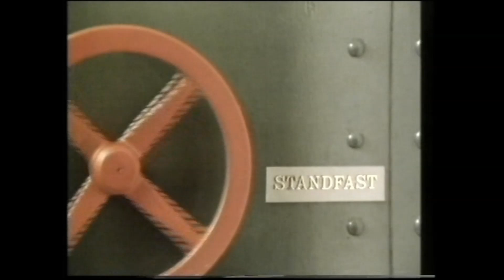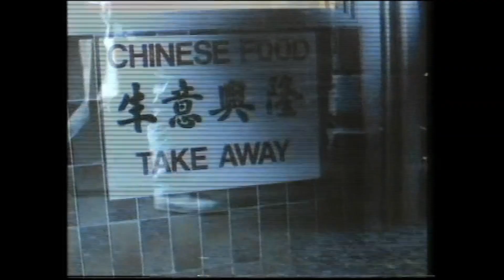Who Dares Wins Series 1, Episode 5 - Channel 4, 1984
Please subscribe to my channel which is home to many rarely seen comedy gems from the early to mid 1980s, when only early adopters had VCRs – as well as my own work as a writer and producer in TV and radio since that period. There are also riches from other decades too. The best way to navigate all the videos on the channel is via the Playlists...

By a remarkable coincidence, I unknowingly uploaded the first episode of the first series of Who Dares Wins on the 40th anniversary of its first broadcast. In the spirit of this, I am aiming to upload every episode of the first series on its 40th anniversary, so look out for a new episode every Sunday for the next seven weeks, including this one, Episode 5, first broadcast on 9th June 1984.

This was one of the first ever sketch series on Channel 4 and arguably its best of the 1980s. Starring Tony Robinson, Philip Pope, Rory McGrath and Jimmy Mulville, with Julia Hills replacing Brenda Blethyn from the pilot. American actor William Hootkyns also did not return for the series, where the title was shortened to Who Dares Wins from the more cumbersome Who Dares Wins A Week In Benidorm.

For those interested in this aspect of the TV industry, the production company which made this series was called Holmes Associates. This somehow evolved into Hat-Trick, which was run by Jimmy Mulville and his then wife Denise O'Donoghue, and co-owned with Rory McGrath, who was later bought out. Hat-Trick effectively took over as producers of subsequent series.